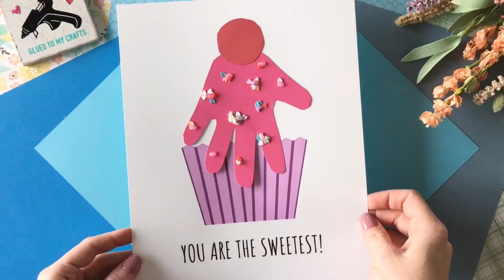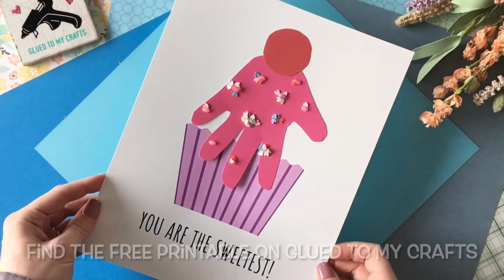Paper & Handprint Cupcake Keepsake Craft For Kids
Today we are going to help YOU and your child make an adorable Handprint You Are The Sweetest Cupcake Keepsake Idea within minutes!